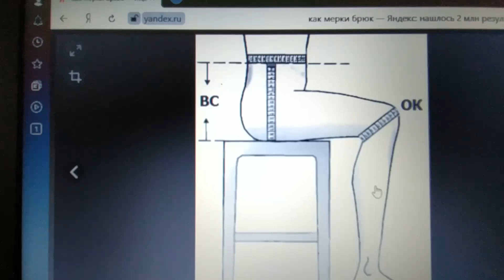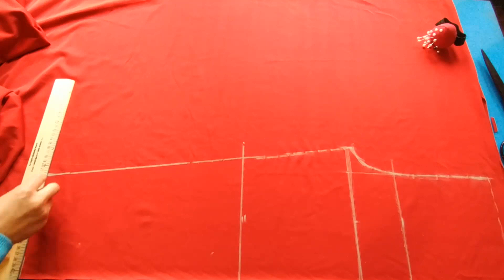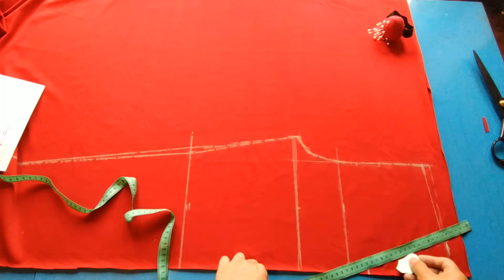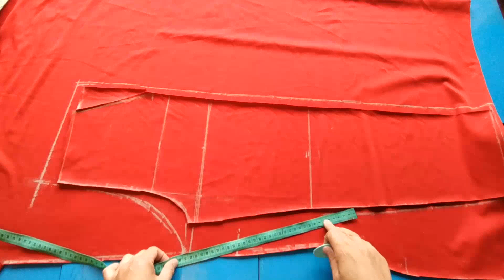QIZLAR UCHUN СПОРТ ШИМИ .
Assalomu aleykum qadrli obunachilarim ,opa singillarim .
Agarda savollariz bo'lsa kommentariyada kutaman sizning fikringiz men ucnun muhim.Telegram nomerim agar organmoqchi bo'lganlar uchun qo'ldan kelgancha harakat qilaman.+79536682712